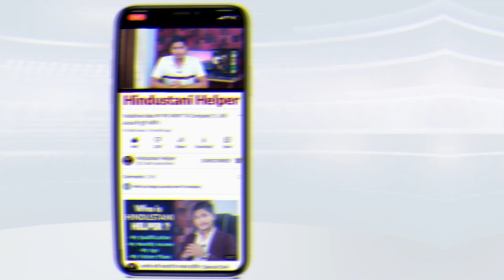चाहे 1GB चलाओ चाहे 1 लाख GB🔥 NO Daily Data LIMIT Now !!! Which Sim?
BSNL Rs 16 Prepaid Data Pack
The BSNL Rs 16 prepaid data pack offers 2 GB of data and comes with a day of validity.

BSNL Rs 151 Prepaid Data Pack
BSNL's Rs 151 prepaid data pack offers customers 40 GB of bulk data along with Zing benefits. The data pack has a validity of 28 days. This pack is the entry-level Work from Home pack offered by BSNL.

BSNL Rs 198 Prepaid Data Pack
BSNL Rs 198 prepaid data pack comes with 40 days of validity and offers users 2 GB of Data per day. Post consumption of 2 GB of data, speeds are reduced to 40 Kbps, and customers can use unlimited data. The pack also comes with gaming benefits.

BSNL Rs 251 Prepaid Data Pack
BSNL Rs 251 data pack is termed as Work From Home pack from BSNL. This data pack offers customers 70 GB of bulk data along with Zing benefits. This can be a good plan if you have a 4G Network in your area or get good speeds on 3G Network.